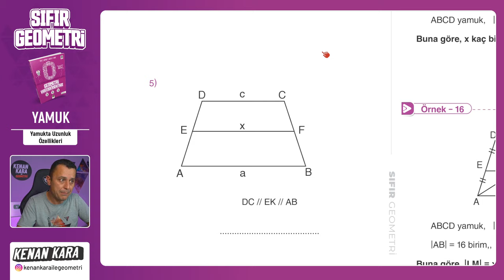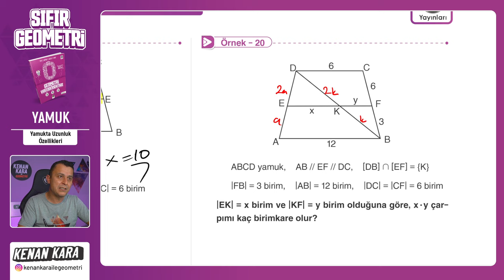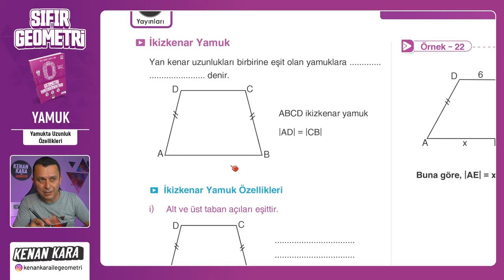Yamukta Uzunluk Özellikleri | YAMUK | F10 YAYINLARI SIFIR GEOMETRİ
F10 Yayınları SIFIR GEOMETRİ kitabında YAMUK konusundaki Yamukta Uzunluk Özellikleri kısmının anlatımı

🛍️ Akıllı Tahta Linkleri
 yakında eklenecek

📄Tanıtım ve İnceleme PDF: